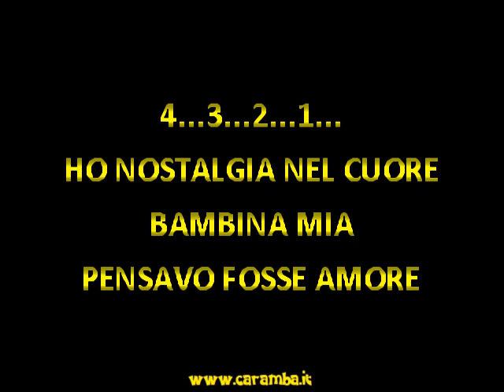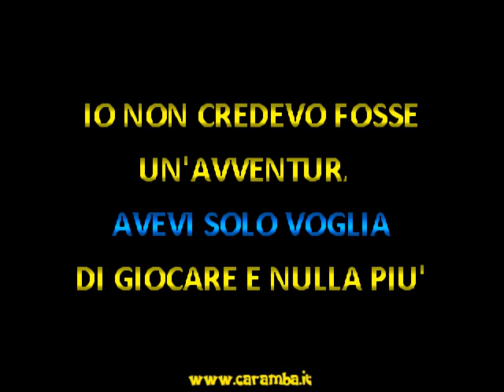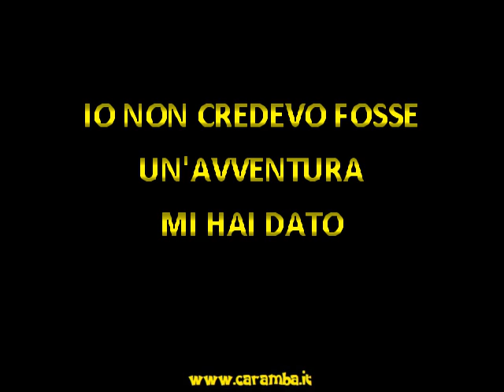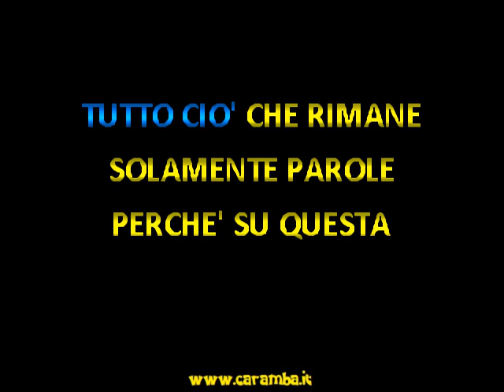Omar Codazzi - Piove "Sincro (L&F) Karaoke"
Cantante: Omar Codazzi
Musica di P. Chiappin, V. Pisano, C. Damiani
Testo di S. Scrivani, V. Pisano, C. Damiani

Genere: Terzinato